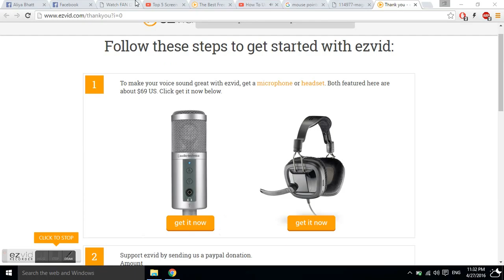Jab tak hai jaan